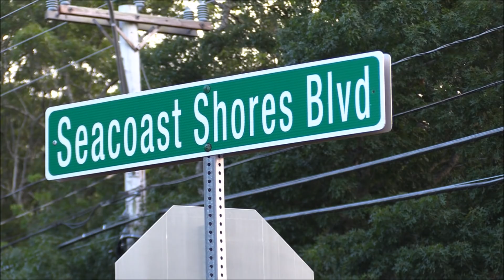Two officers shot in Falmouth... suspect also shot... early details from District Attorney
HyannisNews.com

BREAKING: Two officers shot in Falmouth… suspect also shot… HN Video of early details from District Attorney…
July 27, 2018 Robert Bastille

EAST FALMOUTH — The following HN Video shows a shooting scene where two officers where shot while responding to a call. The suspect was also shot several times.

The video has wide shots of the scene along with the Cape & Islands District Attorney giving basic early details in a brief presser. He briefly goes into the condition of the officers… [DEVELOPING]